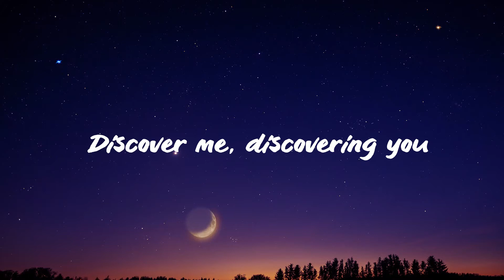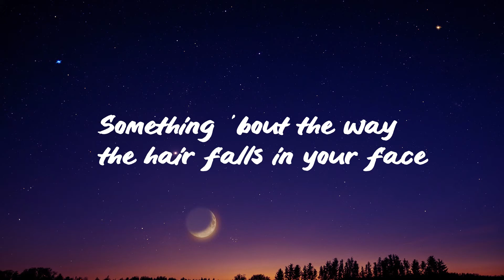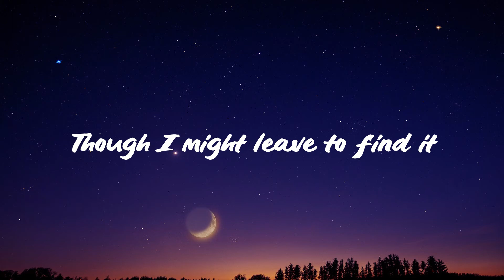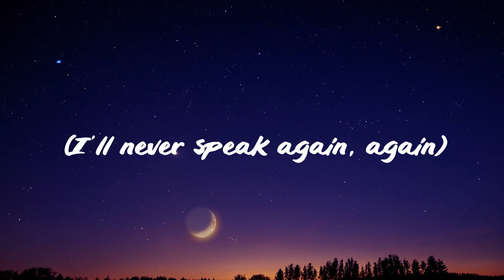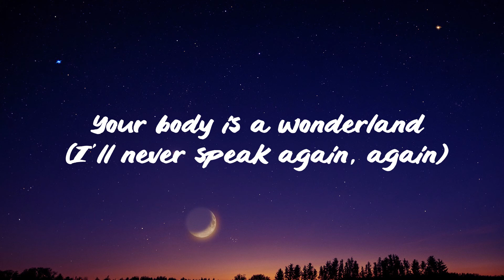John Mayer - Your body is a wonderland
(lyrics)

We got the afternoon
You got this room for two
One thing I've left to do
Discover me
Discovering you

One mile to every inch of
Your skin like porcelain
One pair of candy lips and
Your bubblegum tongue

And if you want love
We'll make it
Swim in a deep sea
Of blankets
Take all your big plans
And break 'em
This is bound to be a while

Your body is a wonderland
Your body is a wonder, I'll use my hands

Something 'bout the way the hair falls in your face
I love the shape you take when crawling towards the pillowcase
You tell me where to go and
Though I might leave to find it
I'll never let your head hit the bed
Without my hand behind it

You want love?

(I'll never speak again, again)
(I'll use my hands)

Damn, baby
You frustrate me
I know you're mine, all mine, all mine
But you look so good it hurts sometimes

Your body is a wonderland (I'll never speak again, again)

Your body is a wonderland (I'll use my hands)